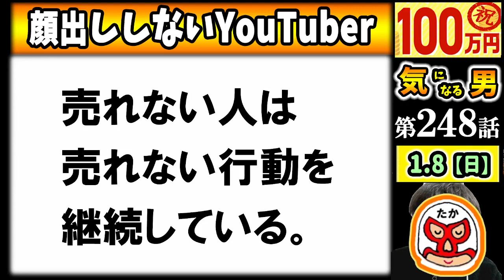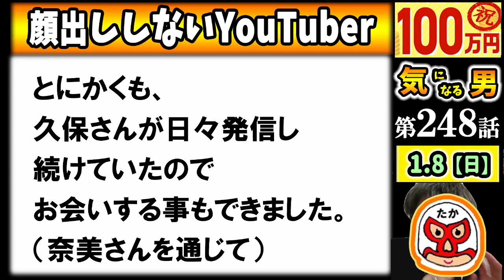【気になる男】第248話：「まだだ、まだ諦めんよ」稼ぐのを諦めるのはまだ早い